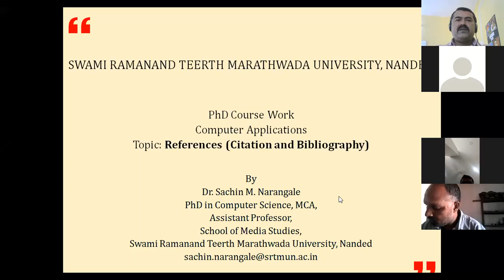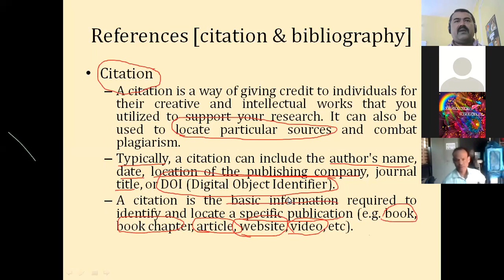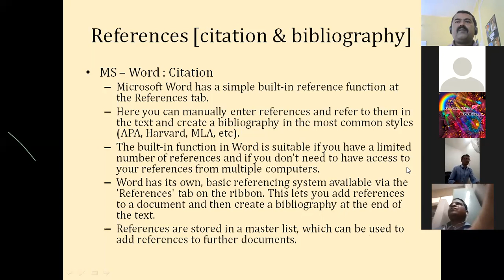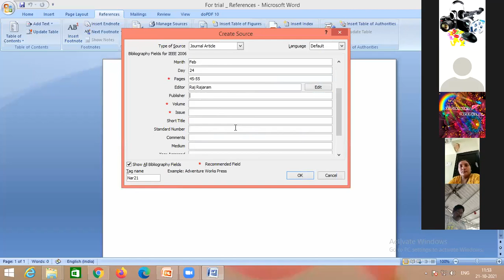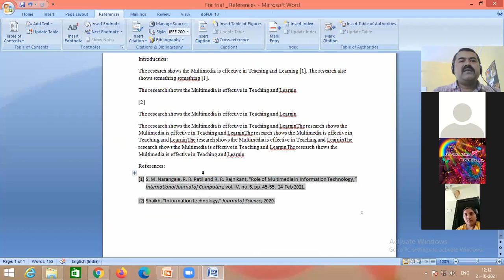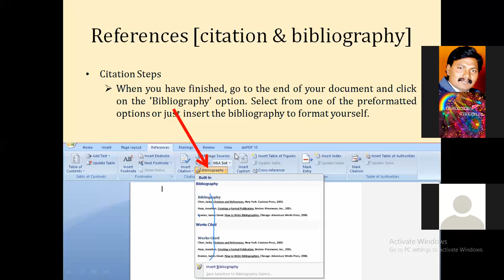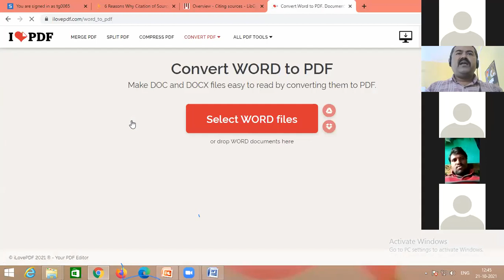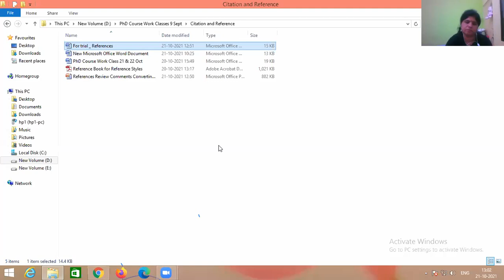References(Citation and Bibliography)BY Dr. Sachin M. Narangale